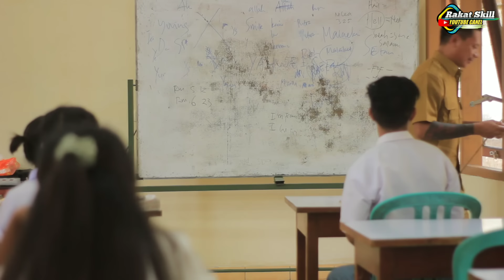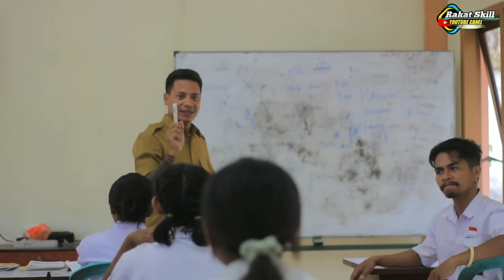Hasil Kerja Kelompok || Komedi Maumere || Komedi NTT || Rakat Skill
Video ini hanya untuk menghibur semata, tidak bermaksut menyinggung siapapun😁🙏

Selamat menonton semoga teman teman semua bisa terhibur🙏😁

Hallo  Semuanya!!
Uda 2023 nih! Semoga mimpih2 kalian di tahun ini bisa tercapai yah gaes!
So, pastinya  gw butuh bantuan dari teman teman semunya!

Tiktok kakagenjo
Facebook Kaka genjo
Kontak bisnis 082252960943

Buat teman teman yang sudah nonton video ini selalu dalam lindungan TUHAN semoga kita semua di berikan berkat rezeki dan usaha karya kita  kedepanya semoga sukses  Pujih TUHAN.amin🤗